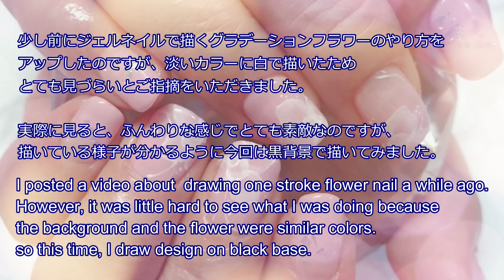ジェルで描くグラデーションフラワーのやり方（黒ベースでわかりやすく）｜One Stroke Painting Flower Art using Gel [066]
I'm going to show you how to draw one stroke painting using white gel.

以前紹介したジェルネイルで描くグラデーションフラワーのやり方のベースカラーと花の色が似ていてわかりづらいとのことで、
黒ベースに描いてみました。

コントラストがすごくて、ふんわり感が伝わりづらいかもしれませんが…。
以前の動画と併せてご覧くださいね。

【ジェルネイルで描くグラデーションフラワーのやり方｜One Stroke Painting Flower Art using Gel】

普段使用しているジェルはこちらです。

プリジェルエクセレントベースa

VETRO イクステンションクリア 4ml

VETRO イクステンションクリア2 25ml

↑２とそうでないのと２種類ありますが、私はどちらもそんなに違いを感じずに使用しています。

キャンジェル　ノンワイプクリア8g

キャンジェル　ノンワイプクリア14g

（All written in Japanese）

You can buy a lot of nail art items at Born Pretty Store.

メルカリやヤフオクでネイルグッズを出品している時もあります。

ネイルショップよりお安いものもたまにあるので、こまめにチェックしてみてください。

ネイルグッズを楽天やYahooショッピングなどで買っている人はハピタス経由で買うと、商品代金の一部がキャッシュバックされますよ！

他にもAliexpressという中国の楽天市場みたいなところからよくネイルグッズなどを購入しています。
今のところトラブルは起きていません。

こちらはwowappというトークアプリを通じてAliexpressでお買い物をするとキャッシュバックもあります。

wowappはこちらから登録できます。

詳しくは私のブログにも記載していますので、そちらを見てくださいね。